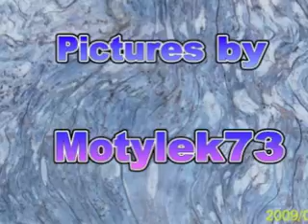Outback Oasis by Don Grusin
Outback Oasis (Don Grusin)
CD: Smooth Jazz Cafe

Zdjęcia: Niedziela nad Pacyfikiem (Heceta Beach, Oregon)
Pics: Sunday by the Pacific Coast (Heceta Beach in Florence, Oregon)